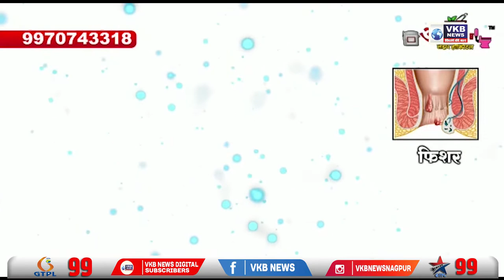आंगनवाडी कार्यकर्ताओं ने किया आंदोलन